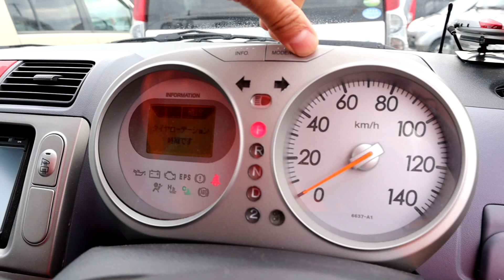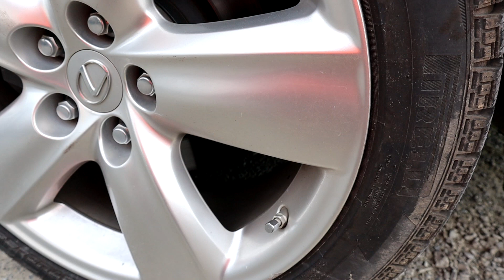【デコトラパーツ・神様からの贈り物！？】メッキのバンパーが置かれていた。中古車屋ピース